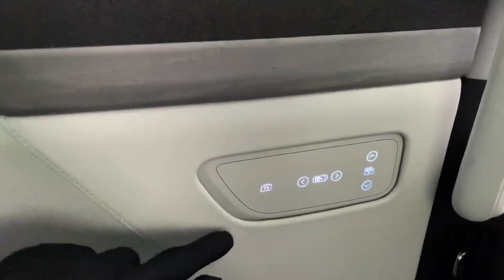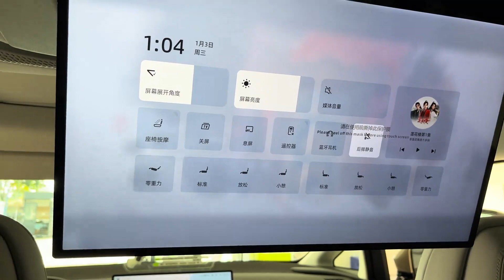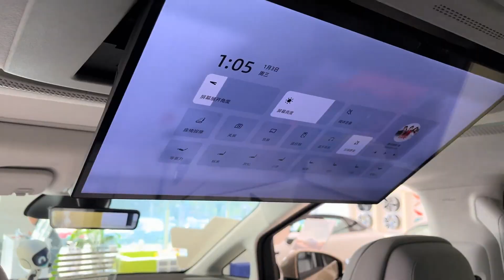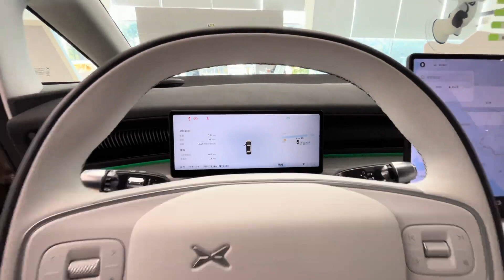2024 Xpeng X9 MPV immersive experience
2024 Xpeng X9 MPV immersive experience